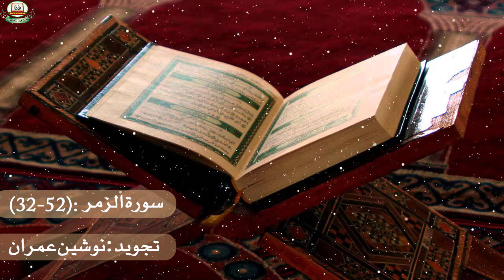Tajweed Surah Zumar (32-52) by Nausheen Imran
Tajweed Surat Zumar (32-52)
Hadith series.